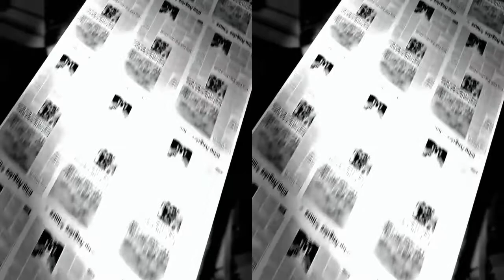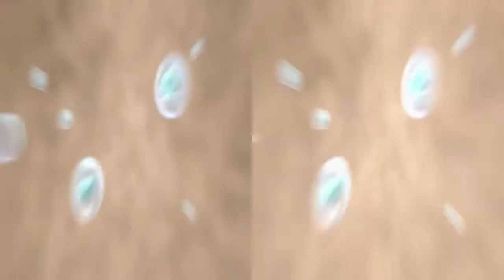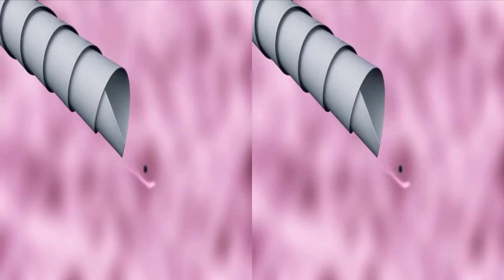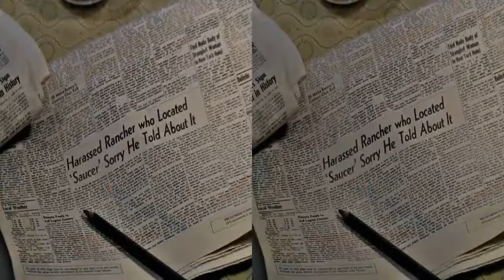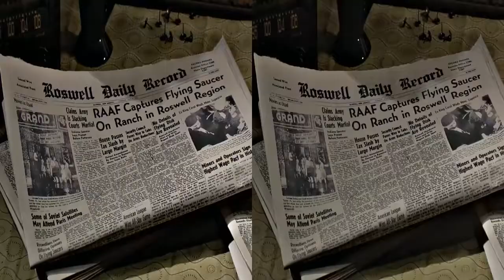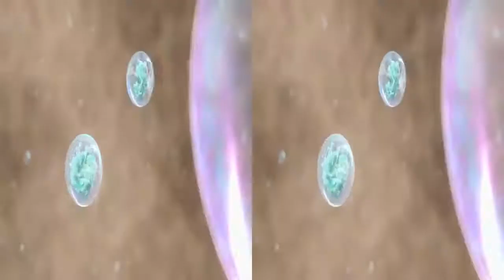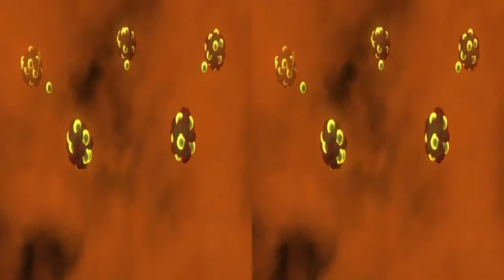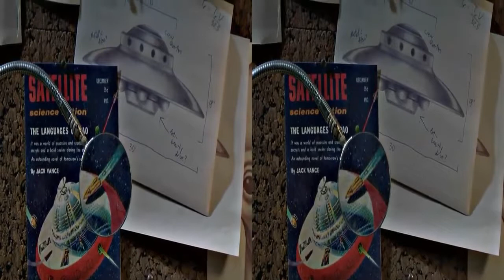Universe 3D SBS 2016 - UFO Aliens Documentary HD 1080p - 3D Vr Video 2016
Playstore links for all games Check out some other VR Gameplay videos Note : You need virtual reality .

Play store link Free Paid

Playstore Link Check out some other VR Gameplay videos .

Aliens invasion VR Google Cardboard Virtual Reality 3D Gameplay 1080p Beat Apps and Games HD VR Google Cardboard Virtual Reality 3D GamePlay .